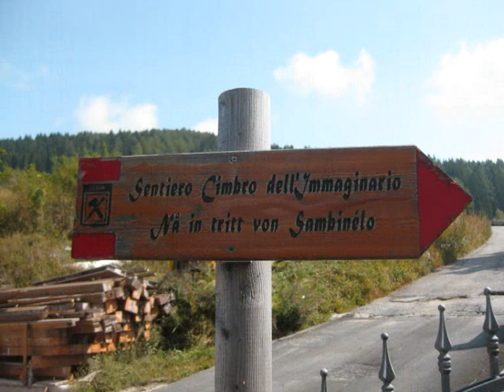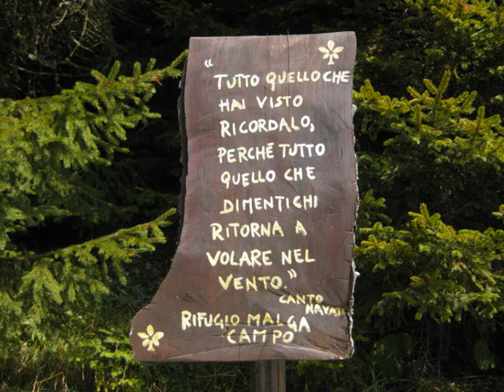LUSERNA (Lusérn) in Provincia di TRENTO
Una bella passeggiata panoramica per il paese Cimbro di Luserna e per il
sentiero Cimbro dell'immaginario